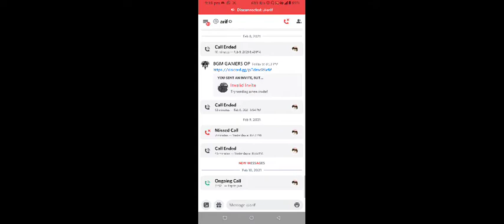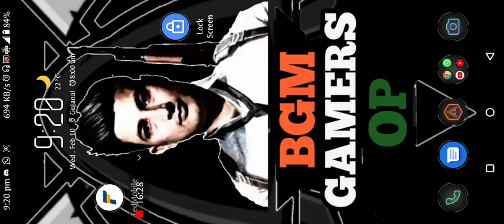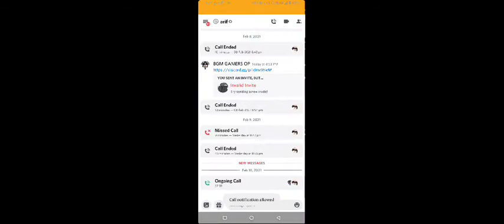PUBG MOBILE INDIA FREE UC GIVEAWAY DAILY FREE CUSTOM ROOMS | 10.FEB.21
PUBG MOBILE INDIA DAILY FREE CUSTOM ROOMS to everyone on BGM GAMERS OP
Also we organise tournaments & doing some uc giveaway to winner's & giving free  royal pass on special events

I'm on Instagram as @bgm.gamers_op. Install the app to follow my photos and videos.